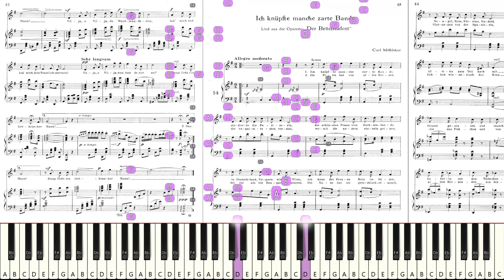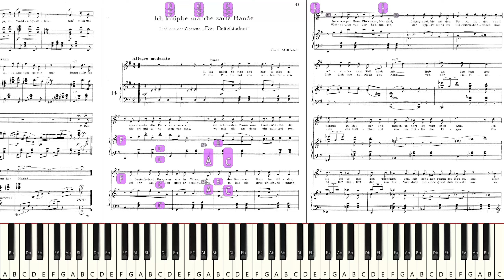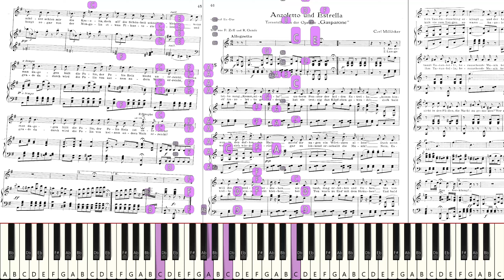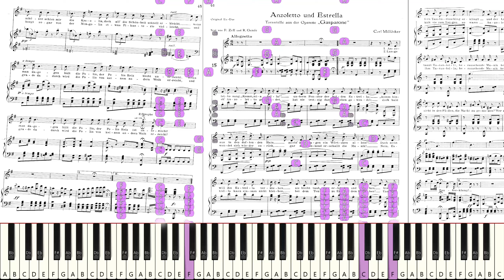Millöcker, Carl: Der Bettelstudent - Ich knüpfte manche zarte Bande [Sight-read]